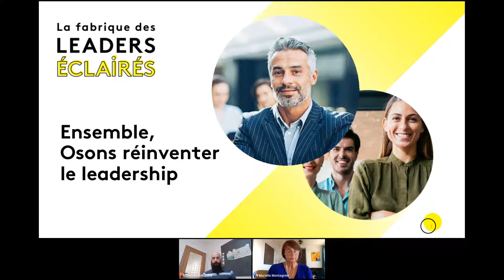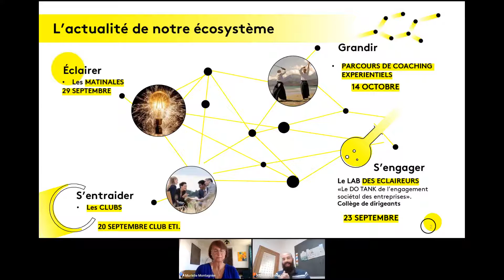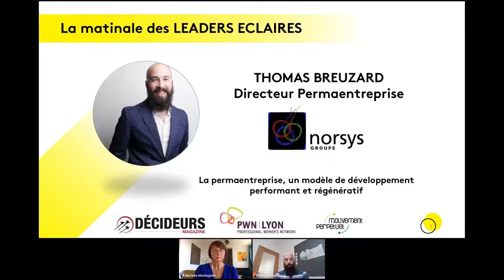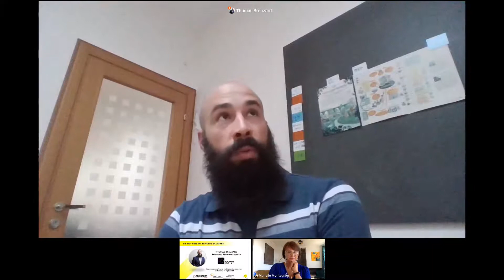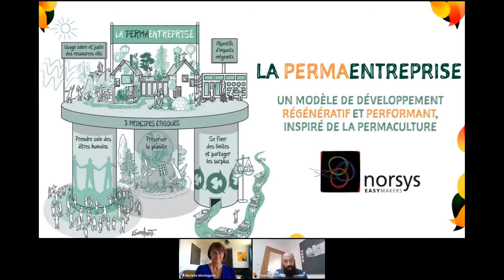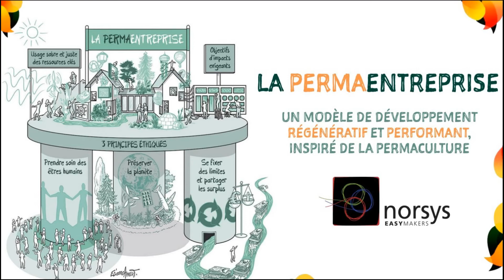Thomas Breuzard, Norsys - Matinale des LEADERS ÉCLAIRÉS saison 2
(Re)découvrez la dernière matinale des Leaders Eclairés saison 2.

Le 6 juillet, nous avons eu le plaisir de recevoir Thomas Breuzard Directeur du modèle Permaentreprise chez NORSYS

Au programme : " La permaentreprise, un modèle de développement performant et régénératif "

Chaque Matinale met en lumière un.e Dirigeant.e qui a réussi à insuffler la culture du changement dans son entreprise et qui impulse, avec succès, un leadership qui répond aux enjeux actuels.

Lors des matinales, ils témoigneront du chemin parcouru et vous transmettront quelques clés utiles pour suivre ce chemin.

Un temps de partage pour :

•  Éclairer les parties prenantes de l'entreprise sur les avantages que procure ce Leadership
•  Présenter les conditions de succès nécessaires à sa mise en oeuvre
•  Transmettre les expériences réussies de dirigeants reconnus.